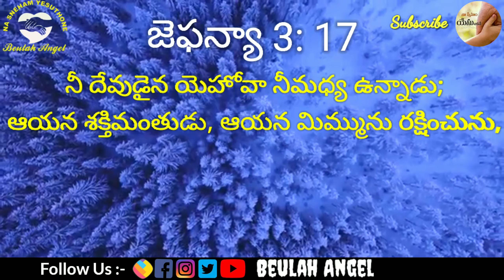2020 October 04th || 🙇‍♀️God's Promise 🙌 ఈ రోజు దేవుని వాగ్దానం || { 21 seconds }